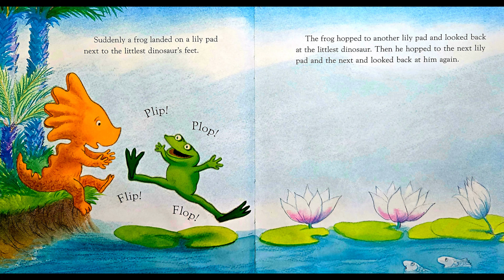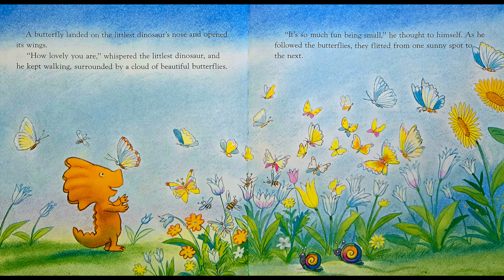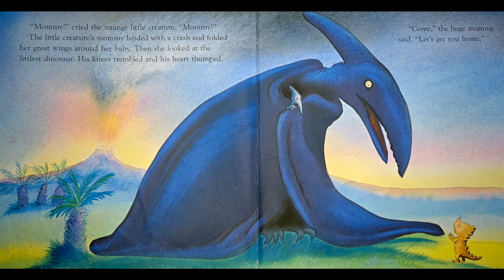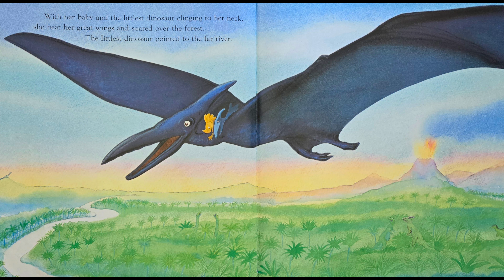The Littlest Dinosaur's Big Adventure | Read Along | Read Aloud | Children's Book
The Littlest Dinosaur's Big Adventure was created by Michael Foreman. The Littlest Dinosaur is sitting by a pond and winds up going on an adventure. He meets some friends along the way but gets a little lost. He helps a new friend, but will they be able to help him get back to his family? Read along and see what happens to The Littlest Dinosaur. This is a cute book for young readers. It is a straight read with no varying voices.